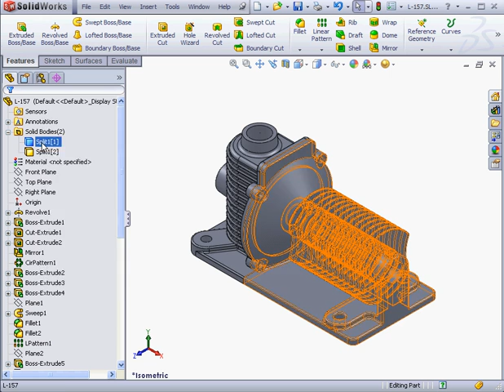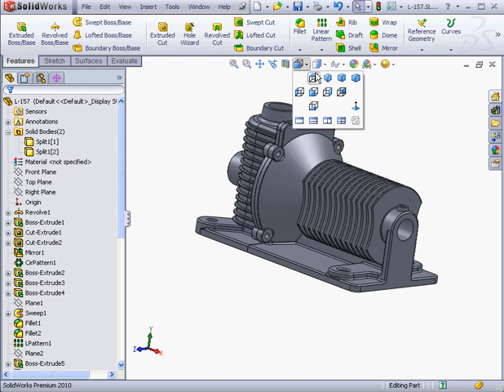SolidWorks Tutorial - Advanced Part Modeling - Gear Housing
- For more video tutorials on CAD software, audio engineering software and programming software. You can see all our courses online, download them or get them on disc.  In this video tutorial about Solidworks, I show you the final steps in creating a gear housing. This is part of a project from my course on SolidWorks Advanced part Modeling.

This video tutorial was filmed with SolidWorks 2010 (lesson 42), but is applicable to earlier and later versions of Solidworks.